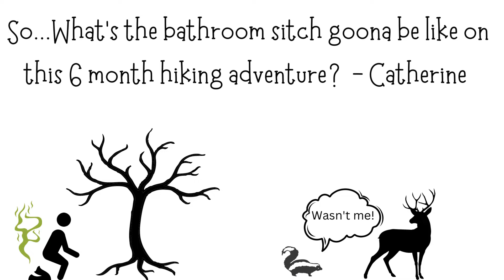Onward Q&A #1 YAY! So, What is the Bathroom Situation On the Hiking Trails?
Melanie takes a pause in hiking to talk about the do's and don'ts of doing the doo-doo while on the trail. Thanks to Catherine (and others!) for asking the question. and helping Melanie get the embarrassing stuff out of the way right from the get go.